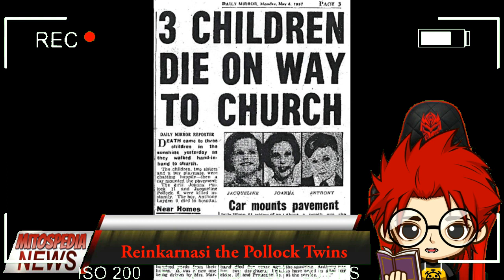Kasus Reinkarnasi The Pollock Twins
Dua orang kembar identik, Gillian dan Jennifer Pollock asal Inggris membuat gempar. Anak-anak ini memiliki tanda lahir dan juga kebiasaan serta pengetahuan yang sama dengan mendiang kakak mereka yang meninggal beberapa tahun silam. Kasus reinkarnasi The Pollock Twins adalah salah satu kasus reinkarnasi yang masih menyimpan misteri dan tak terjawab hingga saat ini..